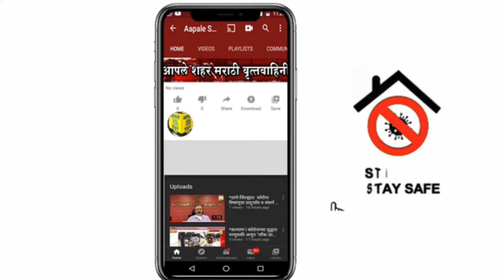🛑 *ठाणे l ठाण्यात विचित्र अपघातात १ ठार तर १गंभीर जखमी ; कारचा चुराडा.* 👇👇👇